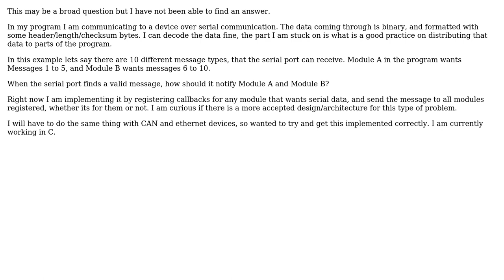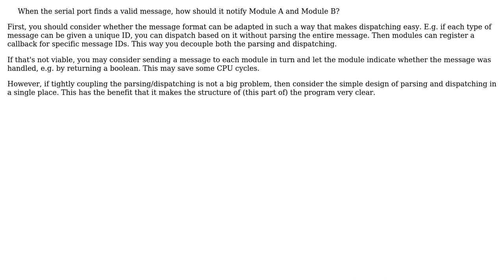Architecture/design for reading incoming data and distributing it across program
Software Engineering: Architecture/design for reading incoming data and distributing it across program

With thanks & praise to God, and with thanks to the many people who have made this project possible! | Content (except music & images) licensed under CC BY-SA | Music | Images & others | With thanks to user user2840470 user Nick Alexeev user D Drmmr and the Stack Exchange Network Trademarks are property of their respective owners. You are responsible for your own actions.